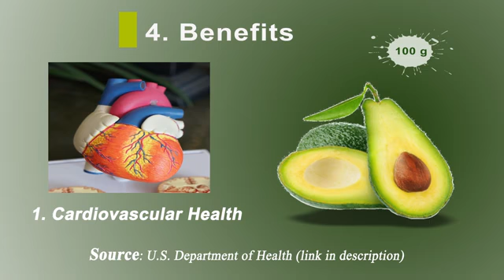AVOCADO NUTRITION FACTS AND HEALTH BENEFITS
Avocado nutrition facts (Proximate, Minerals, Vitamins, Phytochemicals) & Avocado

Avocado is a healthy food that is packed with nutrients and tastes great. It contains lots of healthy nutrtion so that in each 100g of avocadors : Total lipid (fat) : 15.41g and carbohydrate :8.64g and protein :1.96g and fibre :6.8g and sugars:0.3g also avocado calories is 167Kcal. and regarding Vitamins and Phytochemicals the in every 100g of avocadors contains: Vitamin C : 8.8mg, Vitamin B: 0.29mg, Vitamin E:1.97mg Pantohenic acid 1.46mg, choline total :14.2mg, Niacin :1.91mg It also contains lot of minerals like potassium, magnesium, phosphorus, Calcium and sodium As more and more people are becoming health-conscious, the demand for healthy food is increasing. This has led to a rise in the number of healthy food recipes and products available. One of the most popular healthy food items is avocado. Avocado is a fruit that is rich in nutrients and antioxidants, making it a great choice for those who want to eat healthily Whether you’re looking for a healthy breakfast, healthy lunch, healthy dinner, healthy dinner ideas, or healthy lunch ideas there are plenty of healthy recipes that include avocado. And, with its growing popularity, it’s becoming easier to find avocados at grocery, stores and restaurants...